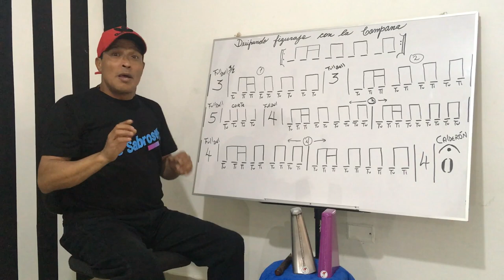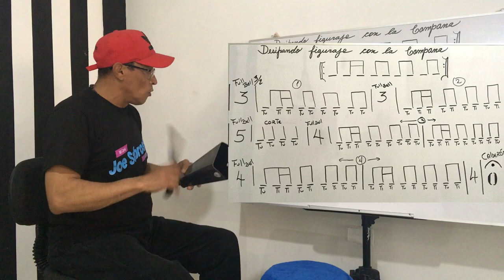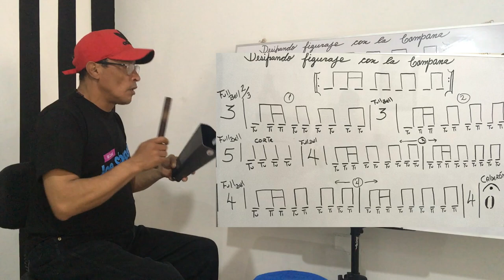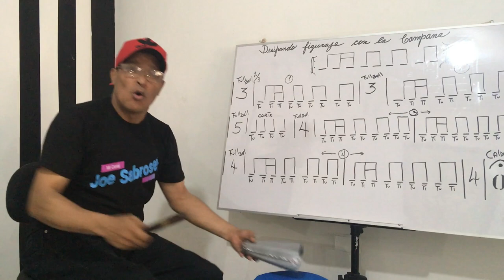Como Aprender A tocar Campana (Llamados o repique de Campana )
En este Video aprenderemos un poco mas sobre el repique de campana o llamado de Campana
recuerden que lo importante de los repiques o llamados de campana son las entrada con la clave para que no entrar cruzado en la Clave

Sabroseyyyy